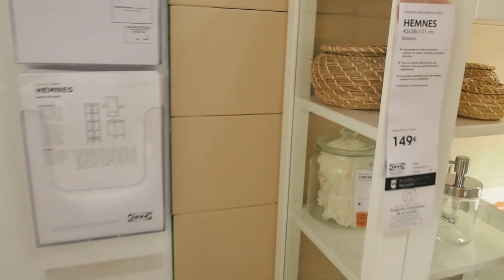IKEA SHOP WITH ME | WE BROKE ALL THE GLASS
Ikea trip to buy baby stuff and things for our home! But we broke the glass... TWICE!

- Set Up -
Main Camera: EPL 7
Wide Lens - 12mm Olympus lens
Apple Lovers - iMac / MacBook Pro / MacBook Air - that order